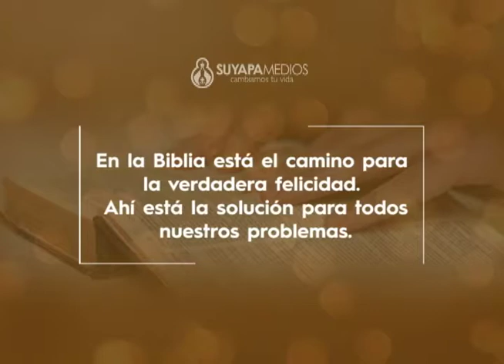CURIOSIDADES DE LA BIBLIA # 5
En este vídeo encontraras datos que probablemente no sabias sobre la biblia.